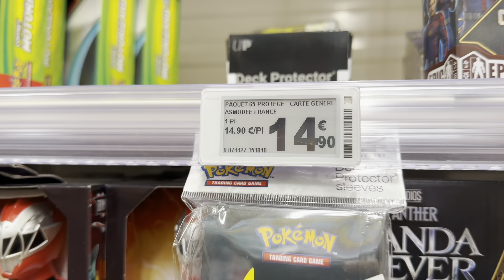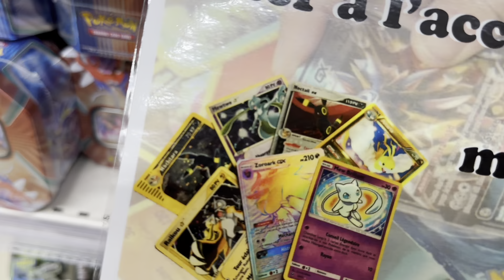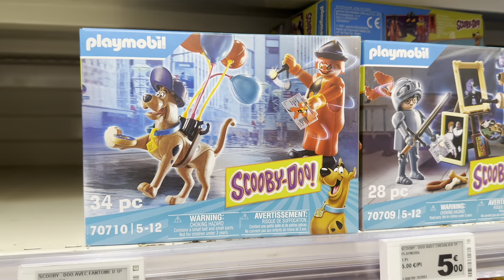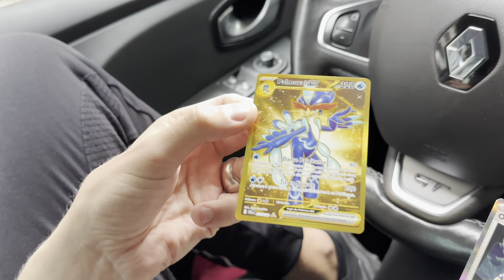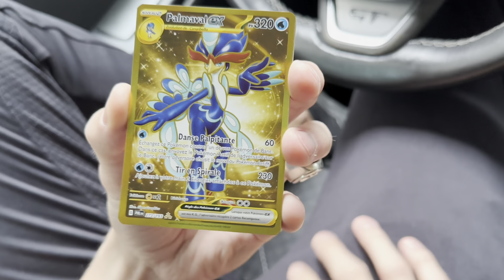LECLERC VEND DES CARTES POKEMON ULTRA RARES ???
Dans cette vidéo, on fait les boutiques pour dénicher de la pépite, ET ON A UNE CHANCE DE MALADE !